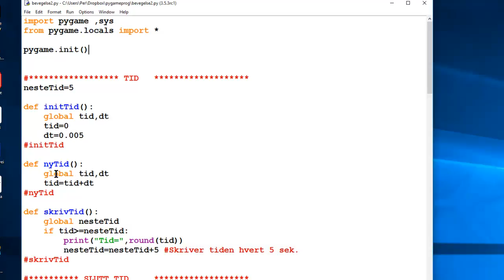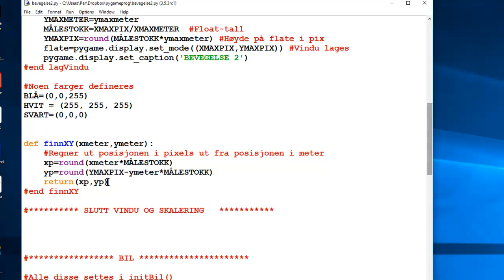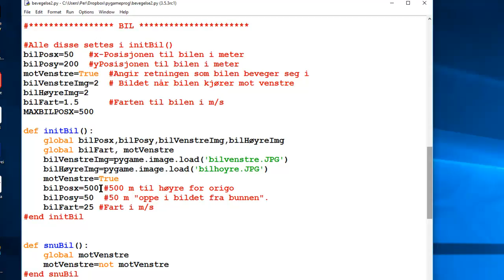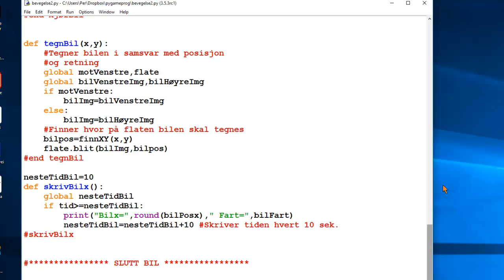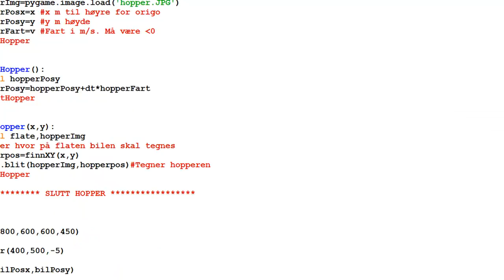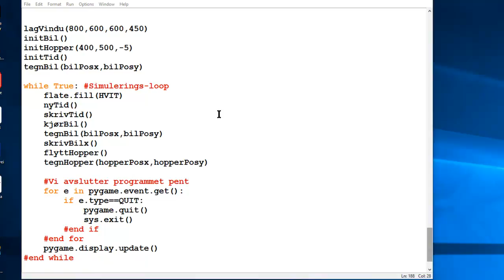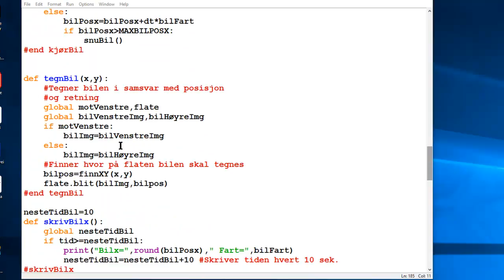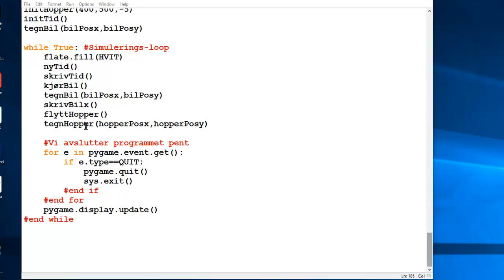Pygame06 Bevegelse 2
Her tar vi litt om forhold og lengder osv fra virkelighet til kart/skjerm. Vi gjennomgår også litt om moduler, altså hvordan programmer deler opp i passende biter som hver for seg er mer overkommelige.